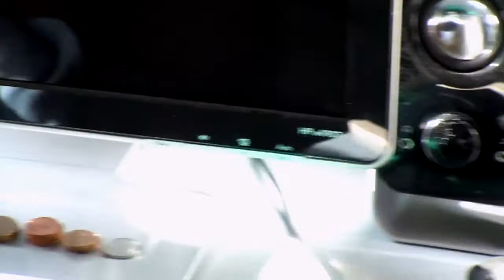ARDILLA COREANA | Curioseando por mi habitación (Parte 2)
Recorded with Nikon Coolpix S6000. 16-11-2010.

Grabado con Nikon Coolpix S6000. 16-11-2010.